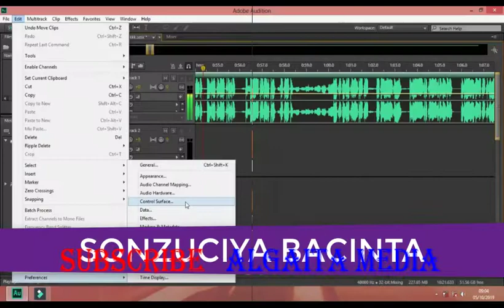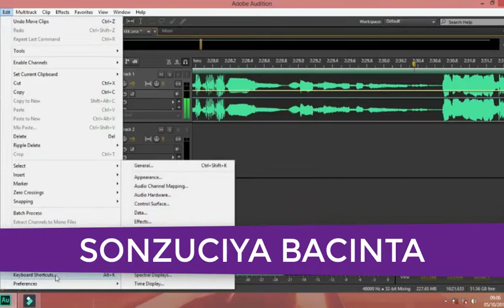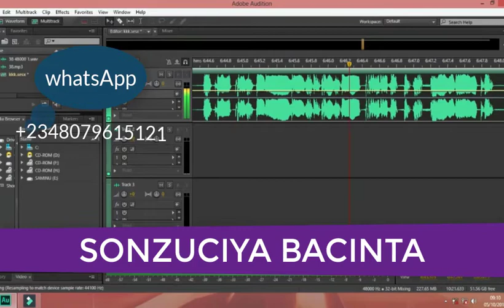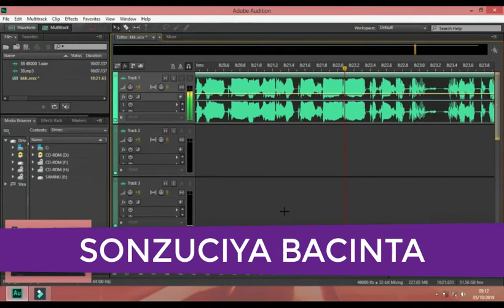son zuciya bacinta Hausa Novel Episodes 9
Allah sarki my boy….umma nayi missing din affan fiye da komai’’  hajiya zarah tace    ‘’ai sai hakuri sadiq amma shekarun kamar yau ne zaka gama ka dawo gida tunda abbanka yace ba za ka dawo hutu ba sai ka gama tsaf kasancewar karatunka mai wahala ne baya bukatar wasa’’   sadiq yace mata  ‘’nima ya fadamin umma’’    suka cigaba da hirarsu   ta  d’a da uwa a karshe  hajiya zarah tayi masa fatan alkairi sannan ta sake gargadarsa akan nasihar da tayi masa…kasancewar sadiq ya gaji bai ja ta da wata doguwar hira ba suka yi sallama ta mikawa Alhaji muhd wayar shima suka yi sallama sannan sadiq